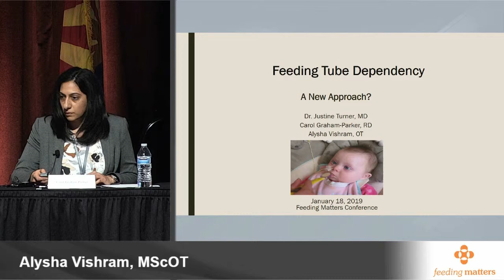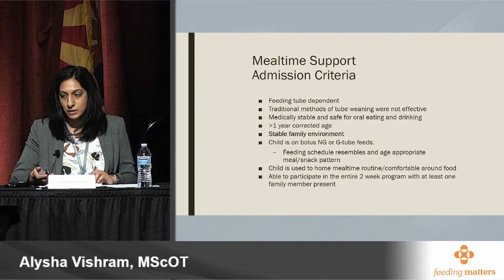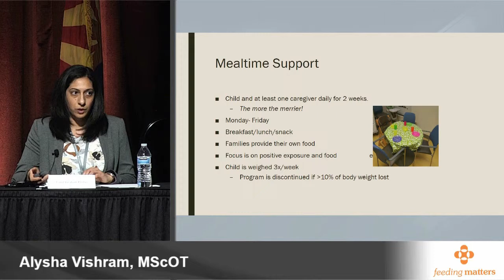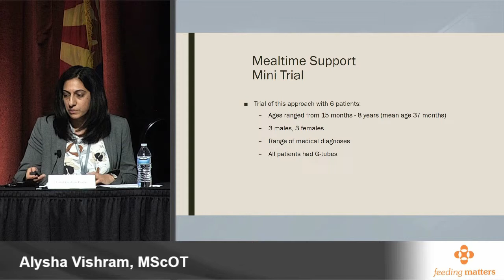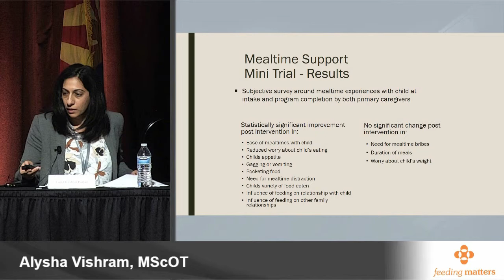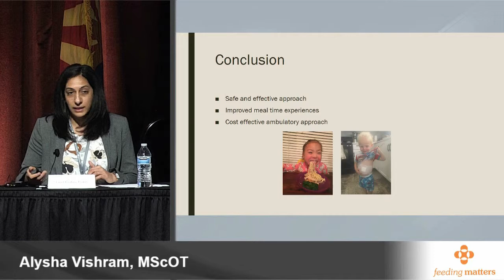Feeding Tube Dependency – A New Approach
A lightning talk, presented by Alysha Vishram, MScOT, from the poster session during Feeding Matters' 6th International PFD Conference.